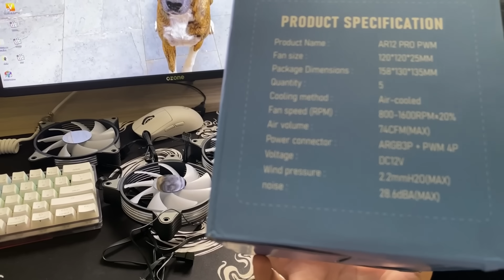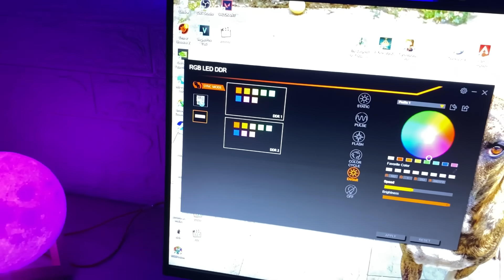Deixando o Setup mais Bonito com as Fans do Aliexpress Custo beneficio - Aigo ar12pro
Vídeo sobre Kit de Fans Aigo ar12pro, elas são lindas além de ter o Cfm de 74 o que é um ótimo desempenho ainda mais pelo preço, como sempre meu PC estava sujo kkkk, aproveitei e limpei também, o Setup ficou Show!
Link Aigo ar12pro (as do video)
Aigo ar12pro BRANCA
Link Aigo ar12 ( vem com controladora) CFM 48

Cabo Teclado Coiled
Mousepad do vídeo 900x400 3mm
luminária Do Monitor
Luminária Lua
Controle 8bitdo Pro 2
Delux m800
Logitech G PRO X SUPERLIGHT Branco

Meu pc
Ryzen 5 5600x
Kit de Memoria ram 2x8gb 3200mhz asgard
Placa de vídeo Zotac Rtx 3070
placa mãe aorus b450M
Fonte Cosair cv650w
gabinete corsair spec delta
water cooler rise mode (não recomendo se procura desempenho em
resfriar o processador)

Credito Musicas
► Artist Attribution

00:00 Introdução
01:24 Unboxing das Fans
02:06 Como elas Funcionam?
04:07 Limpando o PC
10:54 instalando as Fans
14:02 Setup Pronto Resultado!
16:39 Temperatura Abaixou?